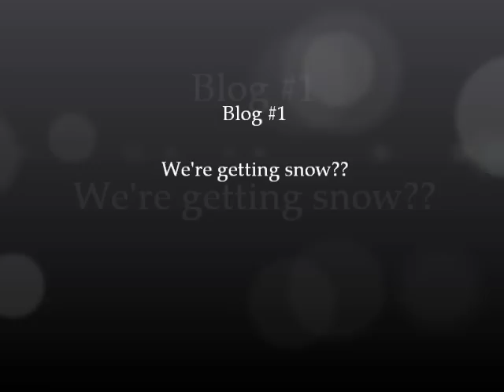Thomas's Video Blog #1, We're getting snow??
Recorded from my Nintendo 3DS, I decided to make a video blog for the Podcast, and seeing that this has been only the second time this winter we have gotten any major snow, I thought to take advantage and take a walk for a bit!